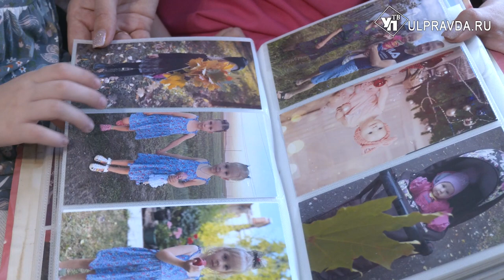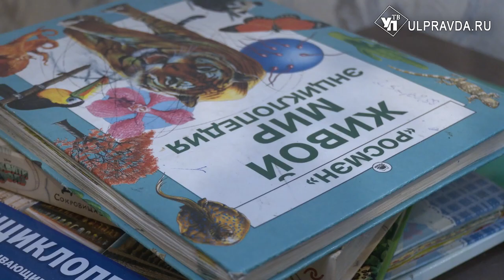Всей семьёй. Как Кружаловы из Ульяновска преодолели расстояния и стали счастливы вместе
Жители Ульяновской области с удовольствием присоединяются к всероссийскому проекту «Всей семьёй». Каждую неделю его участники получают несложные задания, объединяются семьями для общего дела. В ожидании очередного, восьмого по счёту задания, наша съёмочная группа застала семью Кружаловых – победителей январского розыгрыша призов от проекта.